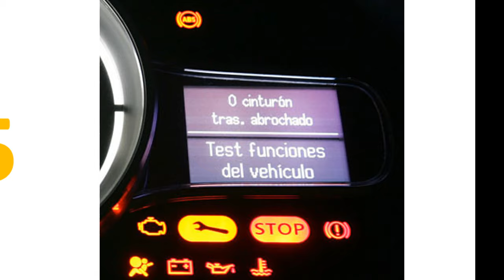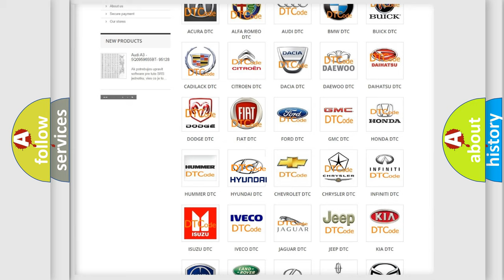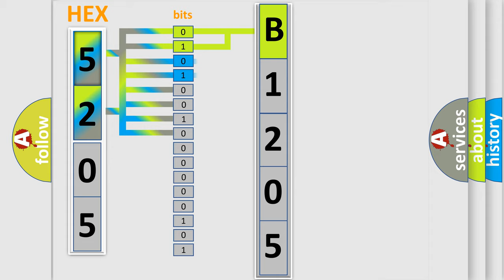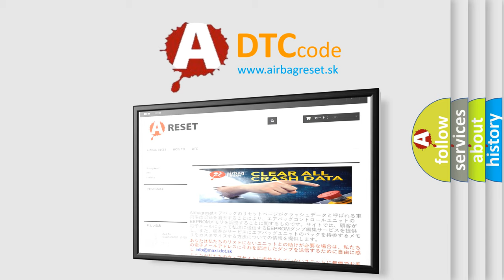DTC Hyundai B1205 Short Explanation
Contents:
0:21 Basic DTC analysis according to OBD2 protocol standard.
1:48 Insight into programming
2:58 A diagnostically understandable description of the Diagnostic Trouble Code
3:05 Basic error definition

Make:
Hyundai
Code:
B1205
Definition:
Air Mix Potentiometer Short (High)–Passenger
Description:
The ECM sets DTC B1205 if there is a short to power in the passenger air mix actuator signal harness.
Cause:
Open circuit in harness
Short circuit in harness
Faulty passenger air mix actuator